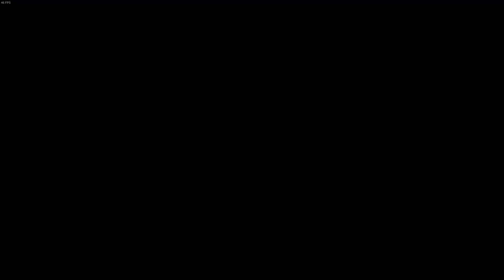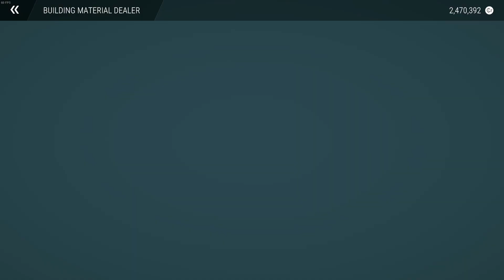Construction Simulator 22 Bridge #2 PC